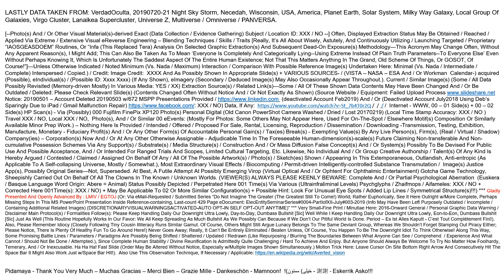YOUTUBE NecedeahWIUSA Storms Main001 20190722V110